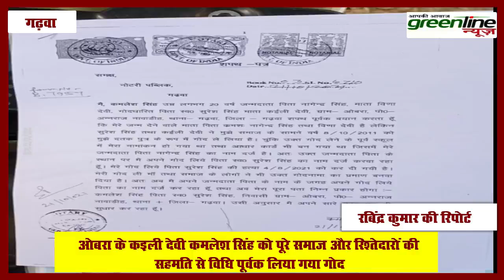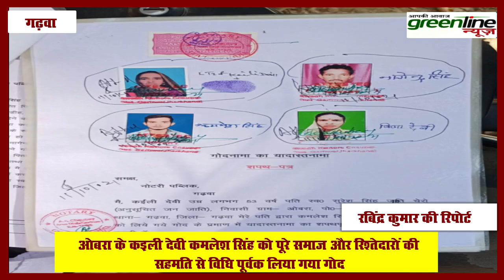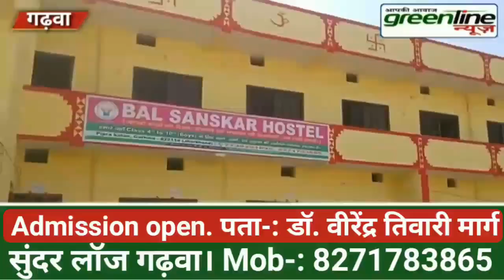ओबरा। कइली देवी कमलेश सिंह को पूरे समाज और रिश्तेदारों की सहमति से विधि पूर्वक लिया गया गोद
More information---

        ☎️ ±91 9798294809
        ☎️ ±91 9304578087